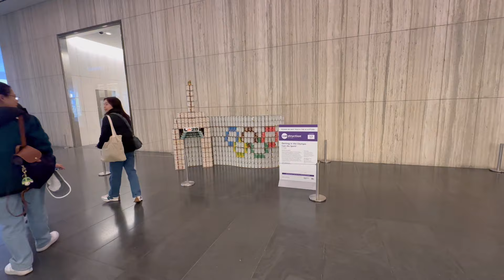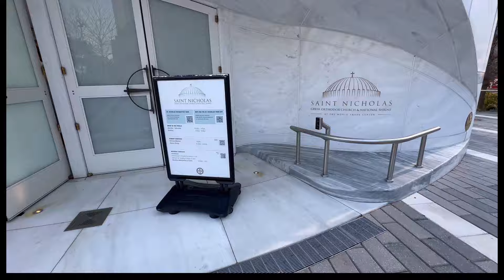カンストラクションのイベント・NYダウンタウンのお散歩・CANstruction @ NY Brookfield Place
今日はカンストラクション（CAN Struction)という、缶詰めで造られたアートを見てきました。
場所はダウンタウン、ワールドセンター地区（グラウンドゼロ）隣のビル、ブルックフィールド・センターで行われました。
ファイナンシャルディストリクト地区。

この展示場には自分が使わない缶詰めを寄付できるドロップオフポイントもあり、後でシティハーベストに寄付され、食事に困っているニューヨーカーに提供されるんです。
会場に着くまでは、いつものように周辺を撮影していますので、一緒にお散歩するような感じで見て頂けたら嬉しいです。

CANstruction は、毎年世界 100 以上の都市（カナダを含む主に北米）で缶アート コンテストを開催する 非営利団体で、1992 年に始まりました。
ここで使用された缶詰めは、全てが後で地元のフードバンクにシティーハーベストを通して（NYに限る）、寄付され、貧しい人々を救っています。
2022年は28万ドル（4200万円）以上缶詰の寄付集まり、合計52万ドル（7800万円）の食料品を寄付したそうです。

CANstruction の今まで最大のプロジェクトは2010年にフロリダのディズニーワールドで開催された缶詰めアートが史上最大で、ギネスブックにも載っているそうです。
その後の缶詰めたちは、分解されてフロリダ州、マイアミやアトランタのフードバンクに送られたそうです。

３０年以上の歴史を持つフードプロジェクトになります。

毎日　日本時間夜７時配信を目指しております。
気軽にコメントをいただけたら嬉しいです。